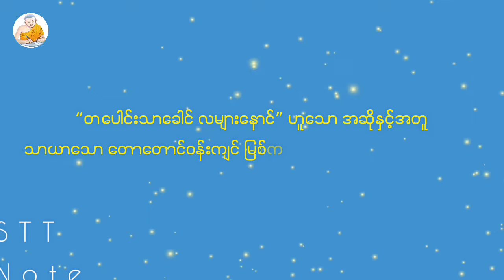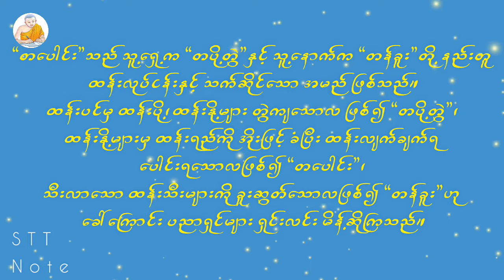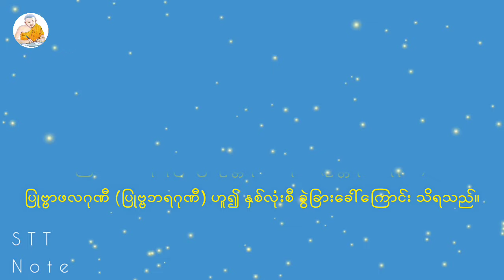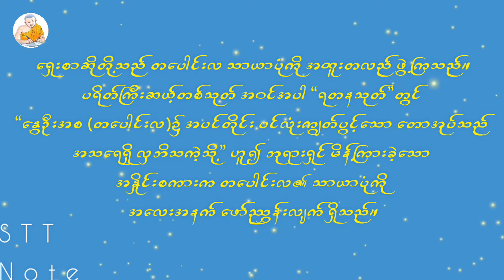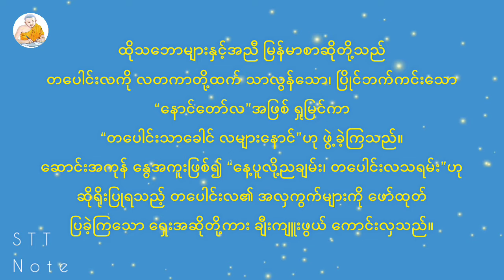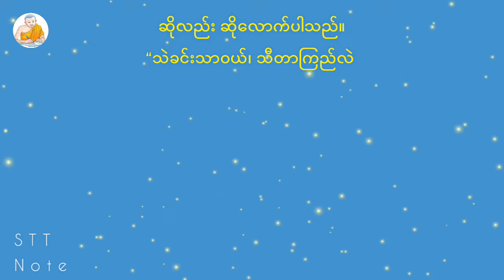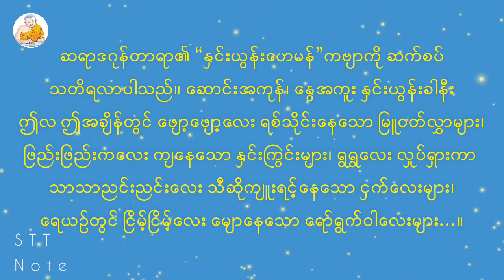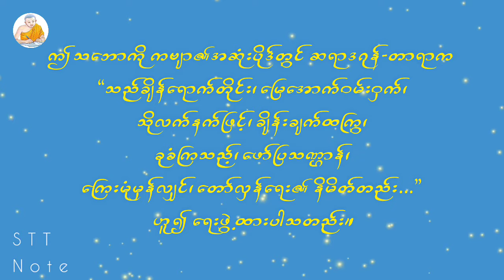တပေါင်းလအကြောင်း_သိကောင်းစရာများ. မောင်ခင်မင်(ဓနုဖြူ) | Admin U Zinn. Tabaungla_MgKhinMin. STT Note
တပေါင်းလအကြောင်း သိကောင်စရာများ_မောင်ခင်မင်(ဓနုဖြူ) | Admin U Zinn Lay. Tabaungla. Maung Khin Min